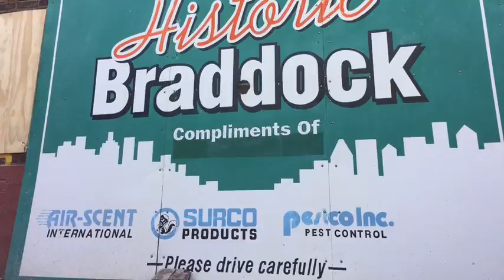John Fetterman on the future of the Democratic Party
Braddock Mayor John Fetterman talks to PennLive about President Donald Trump, the Democratic Party's blue-collar collapse, and why he's planning to run for U.S. Senate again.